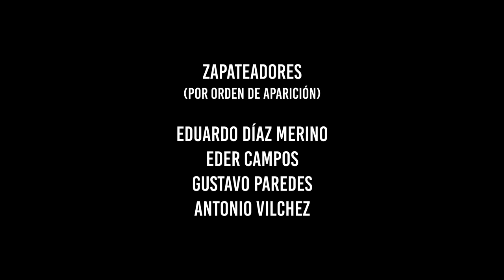Contrapunto de zapateo - Lima Zap Festival 2019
👞 Nos despedimos del Mes de la Cultura Afroperuana con un Contrapunto bravazo. Con ustedes, los maestros Antonio Vilchez, Eduardo Diaz Merino, Gustavo Paredes y Eder Campos zapateando con la guitarra del maestro Ronald Díaz en el LimaZapFestival del 2019.
🔥 ¡Pura candela! 🔥
🎞 CONTRAPUNTO es un proyecto dedicado al zapateo afroperuano dirigido por Juan Miranda (Juno Magento )y Walter Manrique Cervantes; producido por Yapa Films; auspiciado por el British Museum y Percusión Real.
Zapateo afroperuano